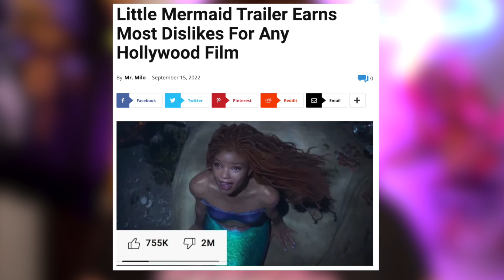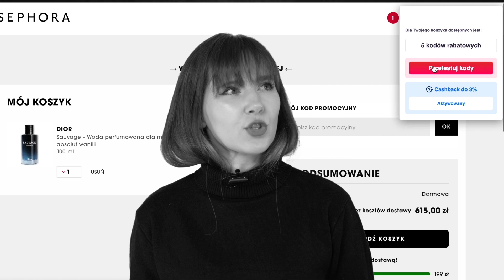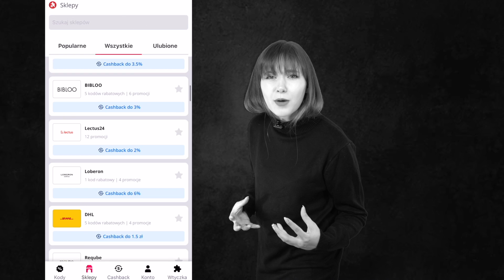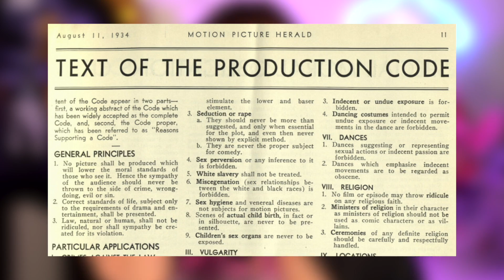Dlaczego nasi bohaterowie nie wyglądają JAK KIEDYŚ?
[współpraca reklamowa z AleRabat.com]

Ostatnio coraz częściej w internecie toczy się dyskusja na temat zmiany koloru skóry głównych postaci, które w oryginale wyglądały inaczej. Mała Syrenka Ariel, elfy i hobbity w Pierścienie Władzy... choć wydawać by się mogło, że to problem naszego pokolenia, takie zjawiska jak racebending, tokenizm i whitewashing w Hollywood nie są niczym nowym. O tym jak jesteśmy wciąż wplątywani w tą kulturową walkę i choć mówi się, że kolor skóry nie ma już dla nas znaczenia, Hollywood ma na tym punkcie obsesje, która idzie... w dwie strony. Zapraszam na nowy babski wieczór, popkulturowy!

DRUGI KANAŁ: @ParaAbsurdu
PODCAST: Życiowe Histerie (Apple, Spotify, Google...)